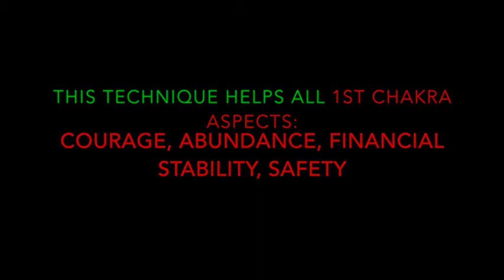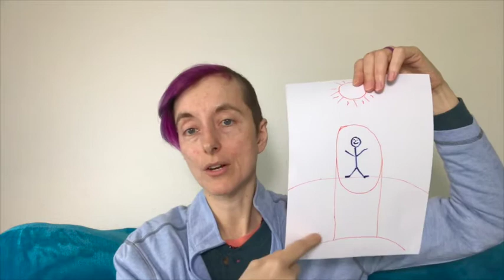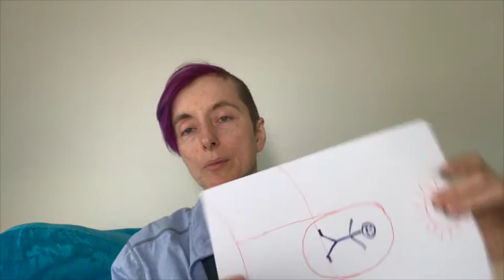Courage (flower) Healing, clear fear & worry, helps 1st chakra, abundance, March 4 pt 2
Create energy flowers of your courage energy to heal parts of you that are stuck w/ anxiety, worry, fear, fear-based hesitation, etc.  Fun walkthru.  Helps all 1st chakra - courage, abundance, safety, stability.

To pay to be a participant in an upcoming Triplet group energy healing and/or check out upcoming healing themes go directly to my session payment page